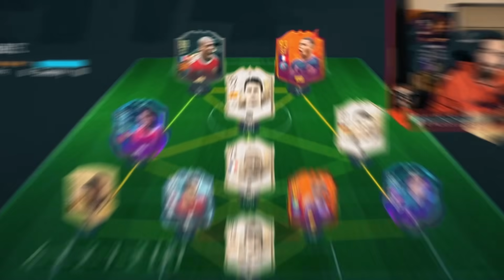درفت با بزرگان قسمت ١٥ نيمار وسط بزرگان چه ميكنه عجب هيولايى هست🤯😍🔥FIFA 22 FUT DRAFT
بچه ها حتما چنل دوم رو سابسکرایب کنید که کلی ویدیو کوتاه بمب تو راهه😍🔥